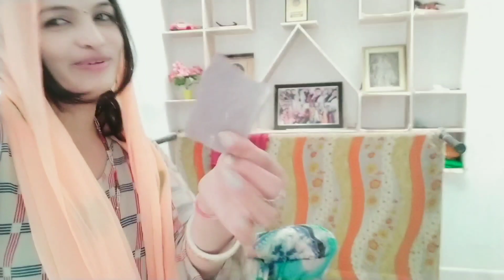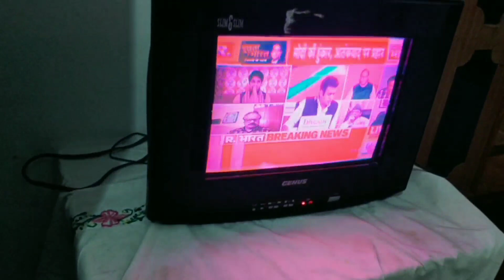रविवार का दिनभर का काम||raviwar ka dinbhar ka kam